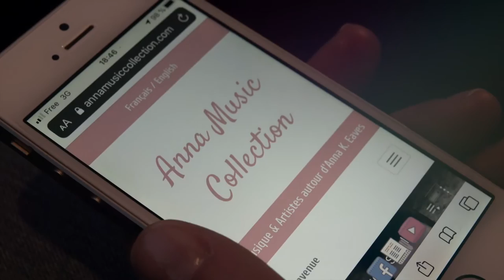Never Felt the Blues - Anna K. Eaves feat. Mike Elrington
The incredible Australian Mike Elrington (blues/folk/acoustic rock) plays with his guitar and heart-rending voice for Anna K. Eaves and the international project Anna Music Collection.
Lyrics, video, crédits, stories, links ...

Discover Anna Music Collection, and the musical projects around Anna K. Eaves, with fantastic artists

NEVER FELT THE BLUES
Anna K. Eaves Feat. Mike Elrington

Lyrics by Lucas Blumenfeld

Vocal, guitars : Mike Elrington (Australia)
"Love me" : Anna K. Eaves (France)
Drums : Silvio Centamore (Italy)
Bass : Evgeny Bezmaternykh (Russia)